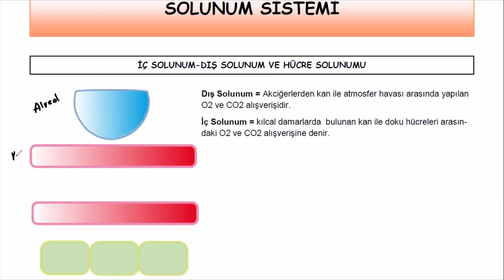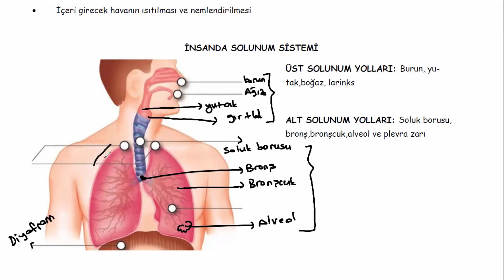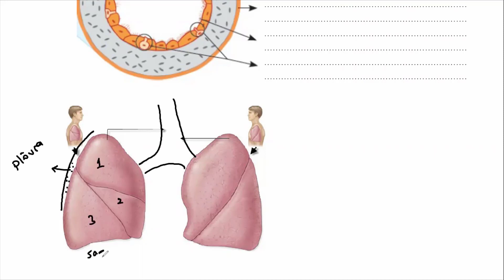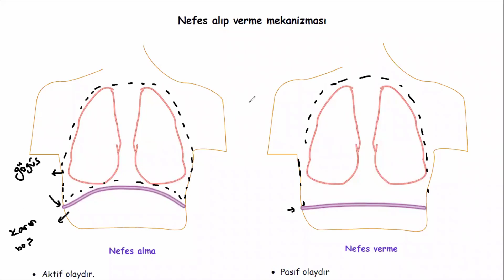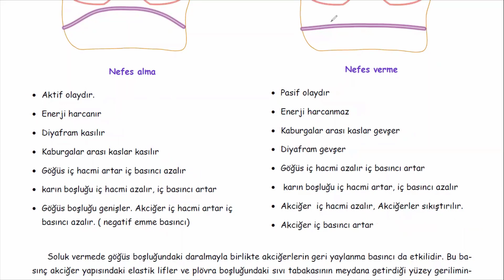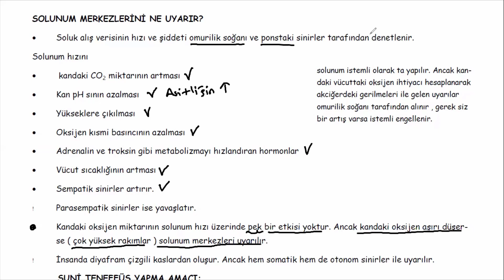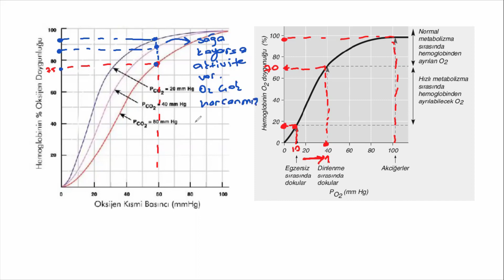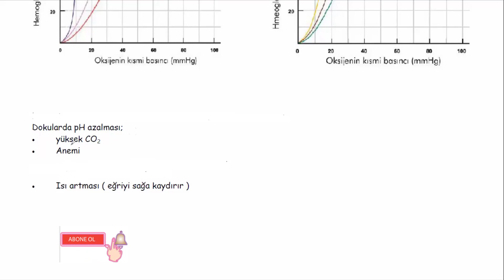Solunum Sistemi 1.Ders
Solunum sistemi, AYT biyoloji, 11.Sınıf biyoloji
Aşağıdaki zaman dilimine tıklayarak karşısındaki bölüme doğrudan ulaşabilirsiniz.
0:00 Giriş müziği
0:17 İç solunum, dış solunum ve hücre solunumu
1:19 Solunum sisteminin görevleri
2:00 Üst ve alt solunum yollarında neler bulunur?
2:57 Burun boşluğu ve görevleri
3:28 Gırtlak
4:06 Soluk borusu
5:12 Akciğer
6:53 Soluk alıp verme mekanizması
11:35 Solunum merkezi kimdir? Solunum merkezini uyaran uyarıcılar nelerdir?
11:54 Solunum hızını artıran ve azaltan faktörler
13:06 Suni teneffüs yapılma nedeni
13:40 Yükseklere doğru çıkıldıkça görülen değişimler
14:49 Solunum sistemi ile ilgili bazı grafiklerin yorumlanması